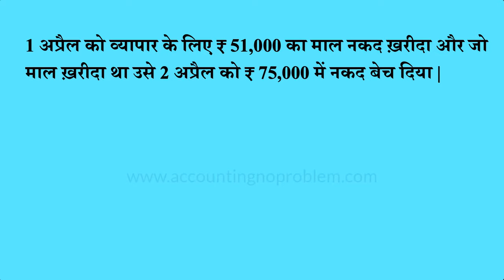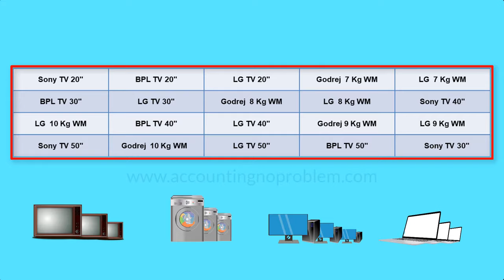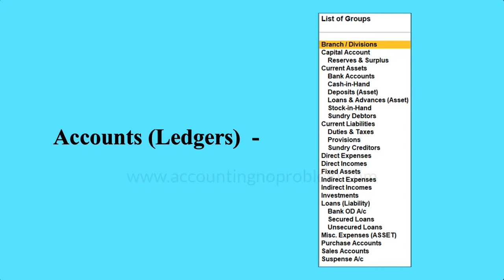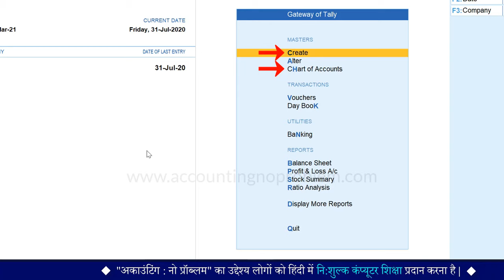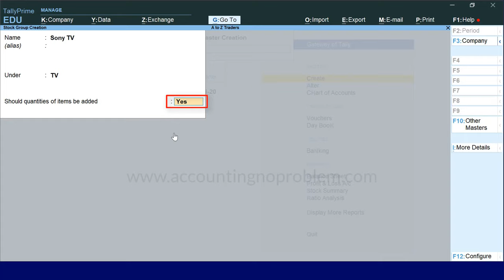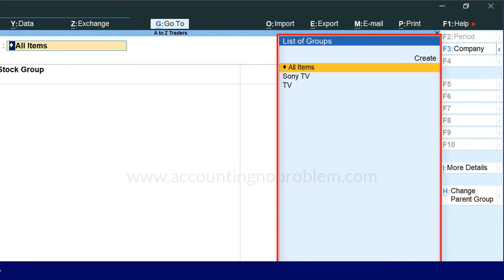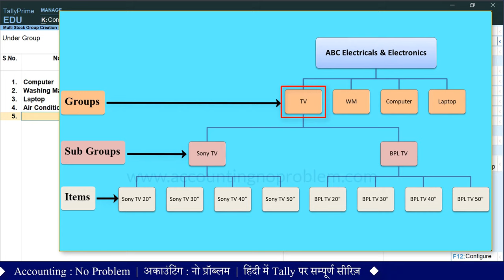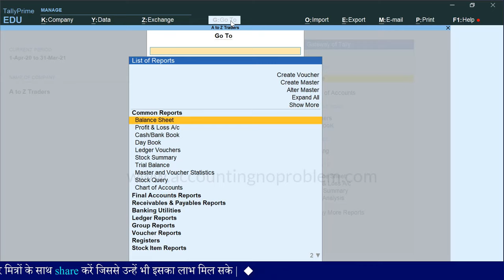Stock Group Creation in Tally Prime | Create Stock Group & Multi Stock Groups in Tally Prime #25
In this Hindi tutorial of TallyPrime, you will learn about Stock Group in Tally Prime. What is Stock Group in Tally? How to Create a Stock group in Tally Prime. This video will teach you how to create a stock group. After watching this Hindi video tutorial you can manage your business accounts with the inventory. Learn all about the Tally Inventory system. Learn about Stock Group and its use in Tally Prime.

0:00 - Introduction (परिचय)

0:47 - What is the use of stock items and stock groups in Tally Prime?
टैली प्राइम में स्टॉक आइटम और स्टॉक ग्रुप का क्या उपयोग है?
Tally Prime me stock item aur stock group ka kya upyog hai?

4:02 - Tally has created groups and sub-groups for Ledgers, but why not created Stock Groups for Stock Items?
टैली ने लेजर्स के लिए ग्रुप और सब ग्रुप बनाकर दिए हैं पर स्टॉक आइटम के लिए स्टॉक ग्रुप्स क्यों नहीं बनाकर दिए?
Tally ne ledgers ke liye group aur sab group banakar diye hai par stock item ke liye stock groups kyon nahi banakar diye?

4:39 - How to Create Stock Group or a Single Stock Group in Tally Prime.
टैली में स्टॉक ग्रुप कैसे बनाएं?
Tally Prime me stock group kaise banaye?

6:30 - How to create sub group under main stock group in Tally Prime?
टैली प्राइम में मैन स्टॉक ग्रुप के अन्दर सबग्रुप कैसे बनाएं?
Tally Prime me main stock group ke andar sub group kaise banaye?

7:21 - How to Create Multiple Stock Groups in Tally Prime?
टैली प्राइम में एक साथ, एक से अधिक (मल्टीपल) स्टॉक ग्रुप कैसे बनाएं?
Tally Prime me Ek saath, ek se adhik (multiple) stock groups kaise banaye?

11:07 - How to see/view stock groups and sub groups in Tally Prime.
टैली प्राइम में सभी स्टॉक ग्रुप और सब ग्रुप एक साथ कैसे देखें? / टैली में स्टॉक ग्रुप्स की लिस्ट कैसे देखें?
Tally Prime me sabhi stock groups aur sub groups ek sath kaise dekhe? / Tally me stock groups ki list kaise dekhe?

11:44  How to Use "Go To" Option for Creating Stock Groups in Tally Prime.
टैली प्राइम में “Go To” की सहायता से स्टॉक ग्रुप कैसे बनाएं?
Tally Prime me “Go To” ki sahayta se stock group kaise banaye?